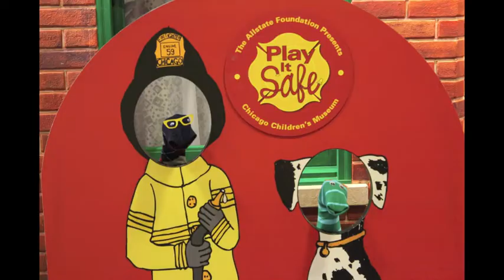Stinky & Argyle Circus Episode 2 - The Tight Rope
Stinky & Argyle are back with a new challenge! With these socks, you never know what to expect!

(Special thanks to Josh Kaufman for creating the theme song.)